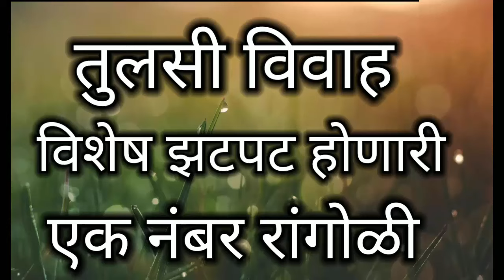तुलसी विवाहाची हीच अप्रतिम लाखात देखणी रांगोळी/tulasi rangoli/Easy Tulsi rangoli design Tulsi vivah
तुलसी विवाह 2024 rangoli | Easy and Simple Tulsi Vivah rangoli using spoon | तुळशी विवाह रांगोळी
तुलसी विवाह के लिएeasy रंगोली इतनी सुंदर कि आप likeजरूर करेंगे.🙏. Tulsi Vivah rangoli
Tulsi Vivah rangoli | Tulsi Vivah easy rangoli | Beautiful tulsi vivah rangoli
Dev uthani Ekadashi rangoli | Tulsi vivah rangoli | Devuthani ekadashi rangoli | tulsi vivah rangoli
तुलसी विवाह स्पेशल रंगोली super easy rangoli बहुत ही आसान और सुंदर
Easy tulsi vivah rangoli | tulsi vrindavan
घाईत उरका तुलसी विवाहाची हीच अप्रतिम लाखात देखणी रांगोळी
Tulsivivah special attractive and easy rangoli
Tulsi vivah rangoli | Tulsi vivah rangoli using trick | Tulsi vivah easy rangoli/rangoli using trick
Tulsi Vivah special innovative Rangoli
R से बनाएं तुलसी विवाह स्पेशल easy रंगोली माता के विवाह में शहनाई से सजी सुंदर रंगोली जरा देखे तो
खूप सोपी तुलसी विवाह विशेष लाखात देखणी रांगोळी || Tulsi Vivah special innovative Rangoli designs
तुलसी 卐 कृष्णा शुभ-विवाह rangoli | तुलसी विवाह रंगोली | Tulsi vivah rangoli/Easy tulsi vivah rangoli
Tulsi Vrindavan Rangoli Design | तुलसी विवाह रंगोली | Kolam
तुळशी विवाह रांगोळी🌿/तुलसी विवाहरंभ 2024/Tulsi vivah rangoli design/Easy and Simple Tulsi vivah
झटपट सोपी तुळशी विवाह रांगोळी
तुलसी विवाह जबरदस्त रांगोळी
tulashi vivah rangoli
अतिशय सोपी तुळशी विवाह रांगोळी
Tulsi Vrindavan Rangoli | Dev Uthani Ekadashi
Innovative and creative rangoli for Tulsi vivah. तुलसी विवाह के लिए आकर्षक रंगोली
तुळशी विवाहसाठी अप्रतिम रांगोळी
तुलसी विवाह विशेष लाखात देखणी रांगोळी
small rangoli for tulshi vivah
relaxing rangoli for tulsi vivah
सगळ्यात सोप्पी आणि झटपट होणारी तुलसी 🪷🌿विवाह रंगोली